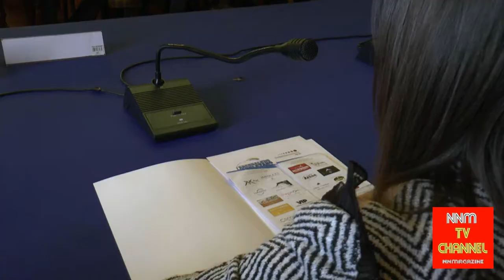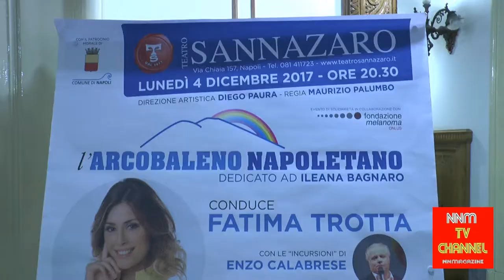Conferenza stampa di presentazione evento L’Arcobaleno Napoletano